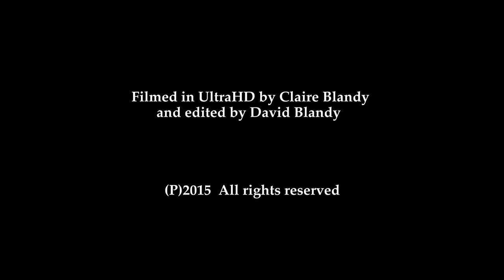'J S Bach: Great Organ Works' from Chichester Cathedral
'J.S. Bach: Great Organ Works' a new recording on CD. Universally regarded as the greatest composer for organ, J.S. Bach's music remains at the heart of the organ repertoire. Timothy Ravalde, Assistant Organist at Chichester Cathedral, plays a selection of Bach's best loved works on the Cathedral's historic organ. The CD is available to buy from the Cathedral Shop